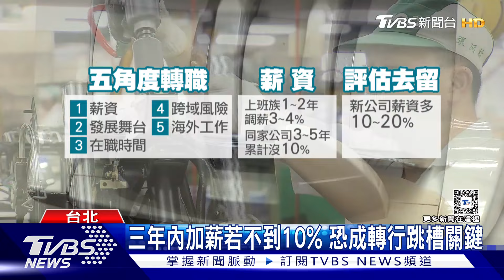龍年轉職年增8.5% 在職者觀望思考去留｜十點不一樣20240508@TVBSNEWS01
龍年過後轉職潮湧現，根據統計龍年後轉職年增達到8.5%，多數人還在以薪資做為考量，人力專家表示，若在同間公司就職，三年的加薪幅度不到10%，或許就可以考慮轉行。建議在轉行之前要評估自身能力，選擇有興趣可以勝任的工作，創造美好職涯規劃。